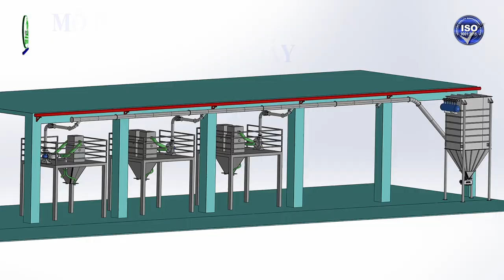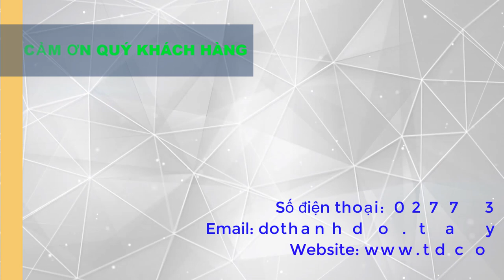Hệ thống lọc bụi trong nhà máy. CTY TÂY ĐÔ - ĐỒNG THÁP